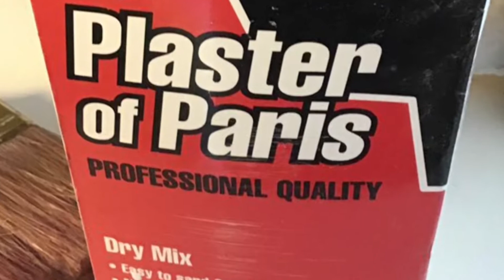Waiting for Prince Charming pendulum clock by Fran Hanover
Pendulum clock made from a wine box and a paint brush